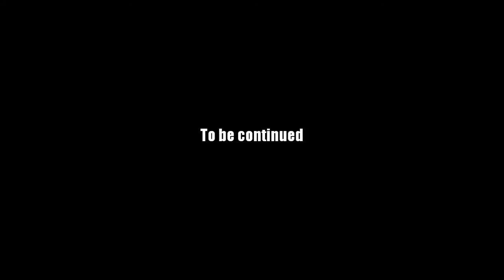AQ Worlds "A Town Divideded" (Quest)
Quest:A Town Divided

NPCs:Scoria

Monster List:None

Turn in:The Mill is Sealed x1

Equipment Won:None